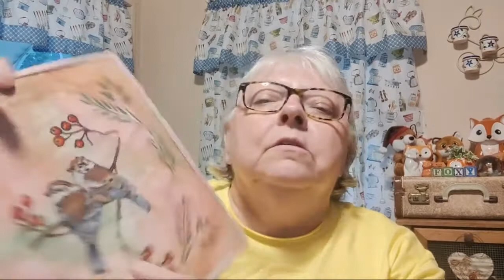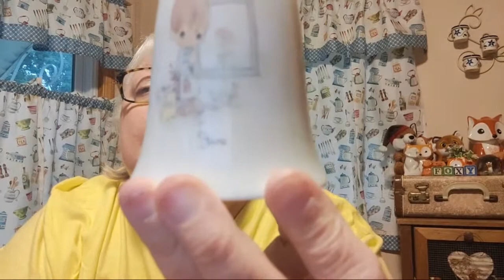Friday Night Live Sale